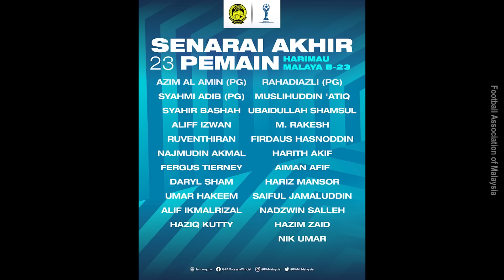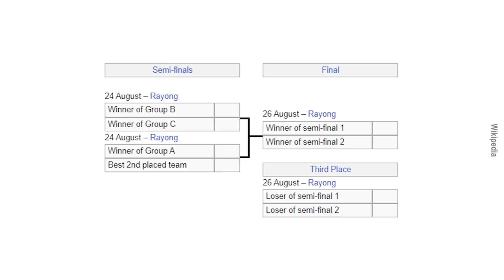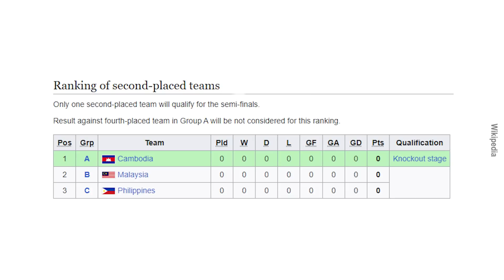Ramalan Malaysia B-23 Di Piala AFF B-23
Indonesia bekas juara. Malaysia ada kelebihan.
Bersedia untuk pengalaman membeli-belah yang tidak terhingga! 🛍️ Sertai kami di Shopee Live pada jam 8 malam setiap hari dan nikmati DISKAUN 50% pada SETIAP BARANG! 💥 Mula berbelanja sekarang dan nikmati pembelian tanpa rasa bersalah di link ini